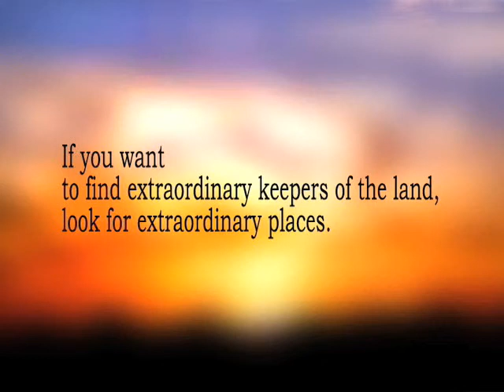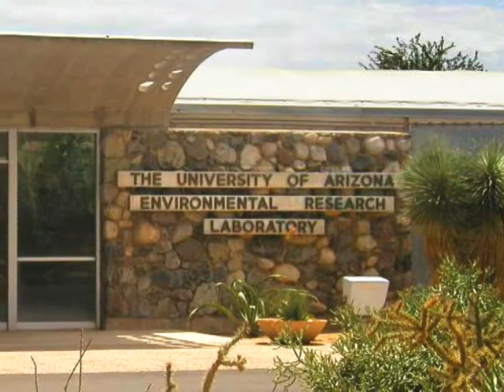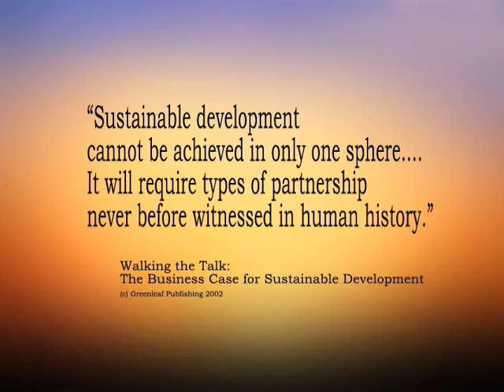Seri Seawater River Video: One Such Partnership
A video that provides possibilities for the Seri Indians in Mexico utilizing Seawater Agriculture Systems including the development of seawater forests featuring mangoves